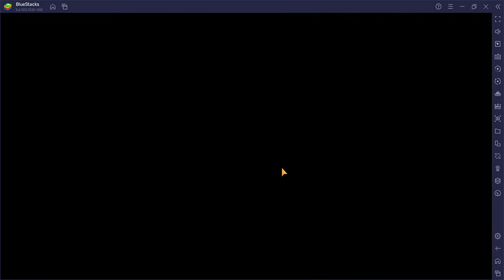Ancient Candy Bomb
Better if I have an off hand Bomb Set Item.